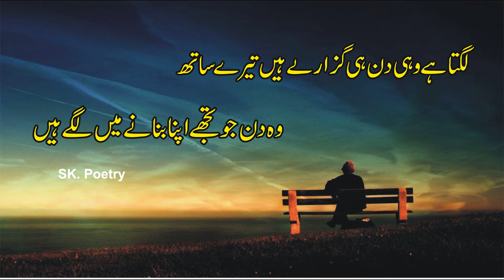Hum Zulam Kmane Me Lage Hain I Urdu Sad Poetry I SK Poetry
A Beautiful Poetry Written By SK Poetry

بچوں کی طرح وقت بیتانے میں لگے ہیں

دیوار پہ ہم پھول بنانے میں لگے ہیں

دھونے سے بھی جاتی نہیں اس ہاتھ کی خوشبو

ہم ہاتھ چھڑا کر بھی چھڑانے میں لگے ہیں

لگتا ہے وہی دن ہی گزارے ہیں تیرے ساتھ

وہ دن جو تجھے اپنا بنانے میں لگے ہیں

دیوار کے اُس پار نہیں دیکھ رہے کیا

یہ لوگ جو دیوار گرانے میں لگے ہیں

ہر لقمہِ تر خون میں تر ہے تو عجب کیا

ہم رزق نہیں ظلم کمانے میں لگے ہیں